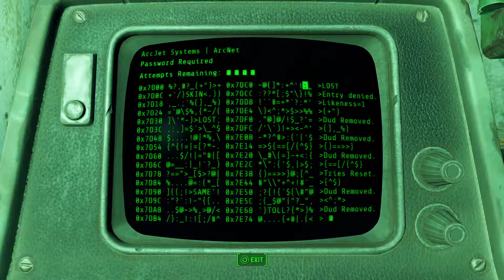Fallout 4_20170927105516